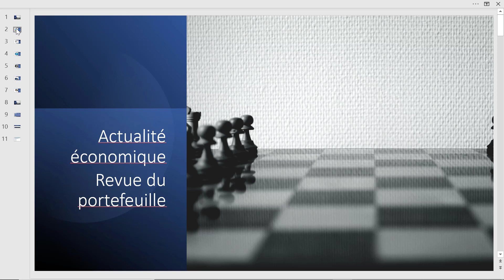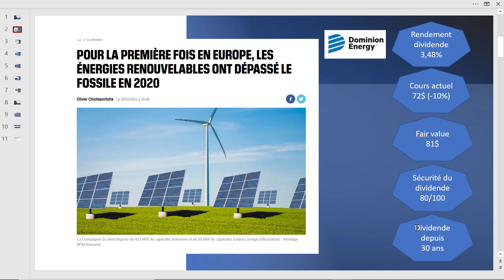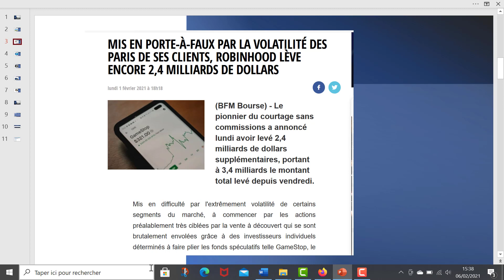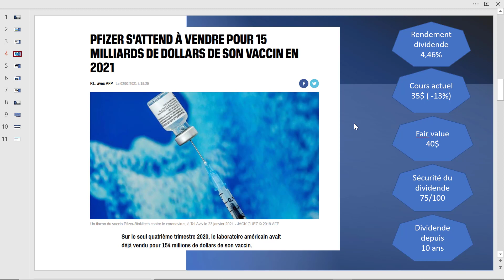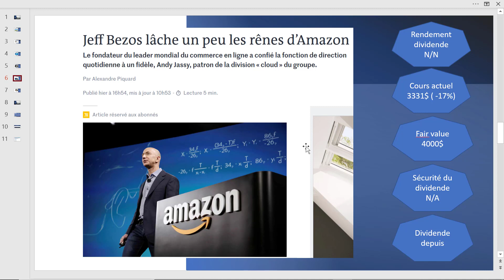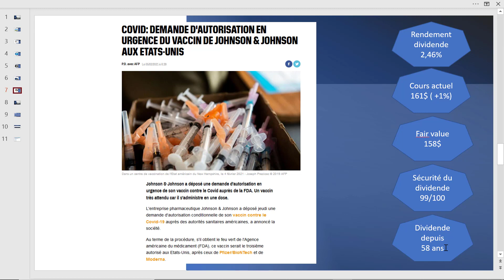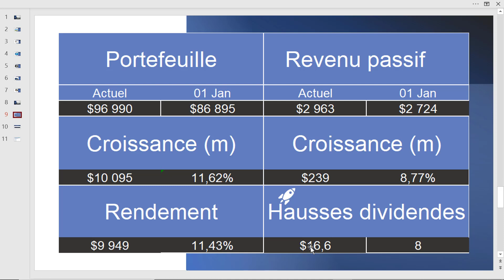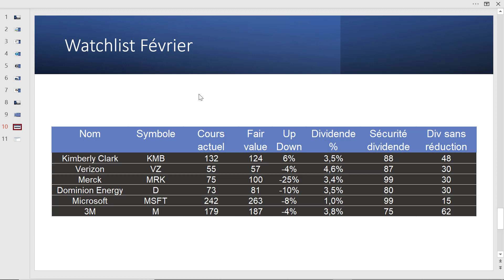Objectif 100 000$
RÉSUMÉ
Le mois de Février commence très fort ! Le S&P500 fait une progression de plus de 4% sur une semaine, c'est de la folie !
Dans cette vidéo, je fais une revue de presse de l'actualité économique liée à mon portefeuille.
Ensuite, je fais un point sur mon portefeuille, l'objectif maintenant est de passer la barre des 100 000$ en Mars :)
Pour finir, je présente la watchlist de Février, que des titres à fort potentiel et sous évalués !
A bientôt
Bon Trade
Nicolas

SOURCES
Pour la première fois en Europe, les énergies renouvelables ont dépassé le fossile en 2020 | via BFM Business

Pfizer s'attend à vendre pour 15 milliards de dollars de son vaccin en 2021

Nike lance ses premières sneakers "mains libres" | via BFM Business
A la pointe de l’innovation, produit de qualité…

Covid: demande d'autorisation en urgence du vaccin de Johnson & Johnson aux Etats-Unis | via BFM Business

SOMMAIRE
1. Introduction (0:00)
2. Actualité (0:37)
3. Revue de portefeuille (11:54)
4. Watchlist de Février (15:10)